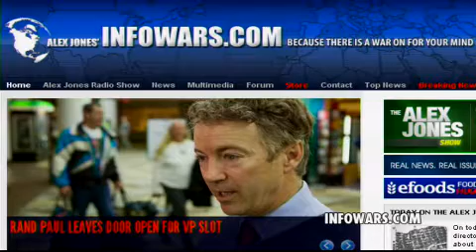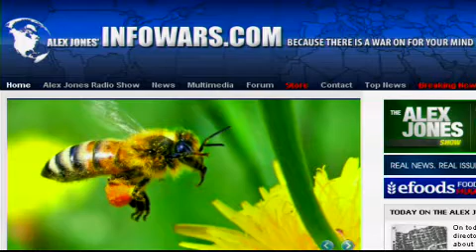2012-04-19 THE ALEX JONES SHOW PRISONPLANET TV.08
Alex talks with director and producer James Lane and Holland Vandennieuwenhof about their latest effort, A Noble Lie: Oklahoma City 1995, an important documentary now available at the Infowars Store. Produced in Oklahoma, the documentary takes a fresh and in-depth look at the circumstances surrounding the 1995 Oklahoma City bombing. Instead of accepting at face value the Federal Government's deeply-flawed investigation, A Noble Lie features ground breaking information and eyewitness testimonies that refute the official story. Among those interviewed are General Benton Partin, former head of weapons development for the Air Force, State Representative Charles Key, members of the Oklahoma Bombing Investigation Committee and Jesse Trentadue, whose brother Kenneth was tortured and murdered in Federal custody in the days following the bombing. Alex also covers the latest news